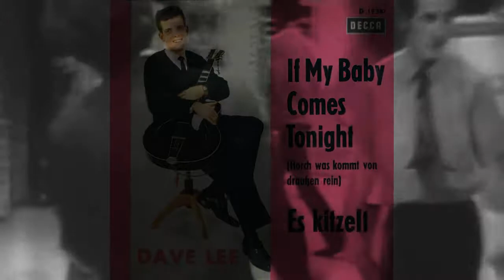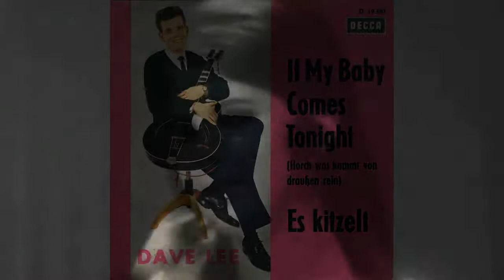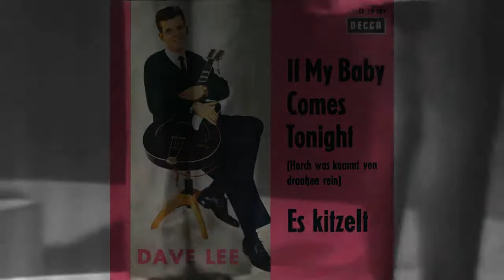Dave Lee - Es Kitzelt